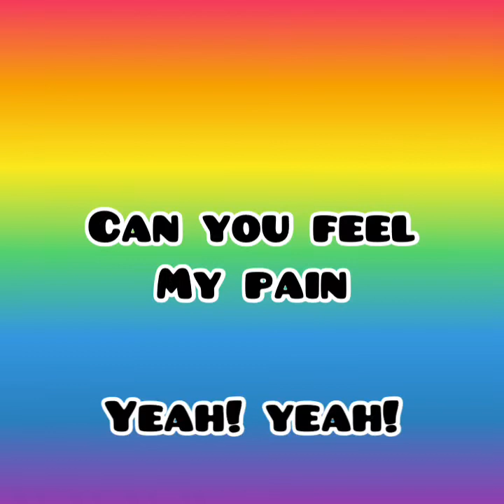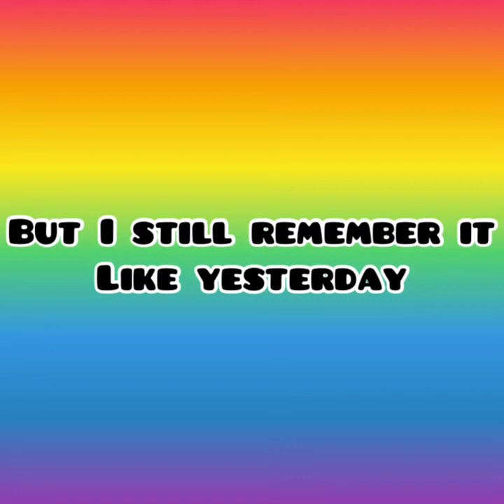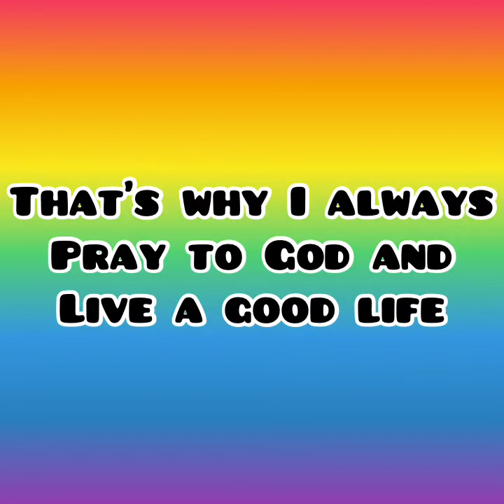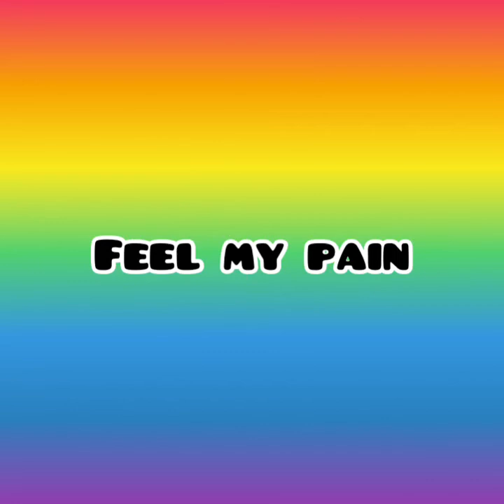Hustle Boys aka The beatKillarz - Feel My pain (Official lyrics video )